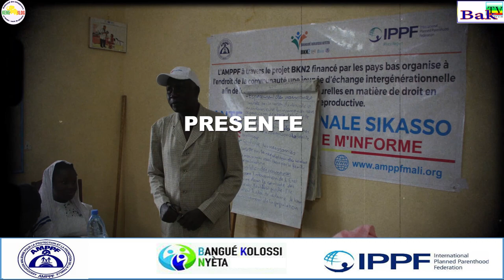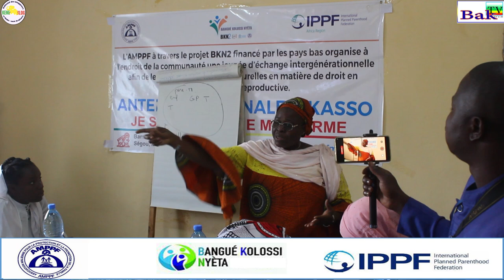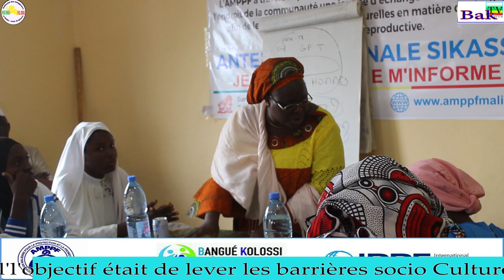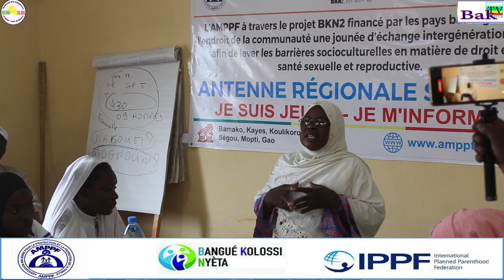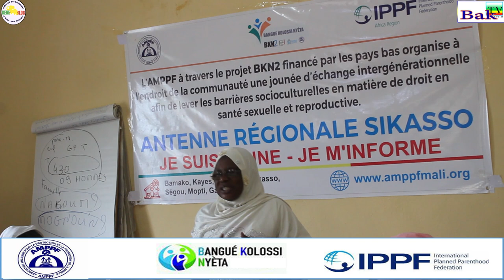Formation AMPPF SIKASSO